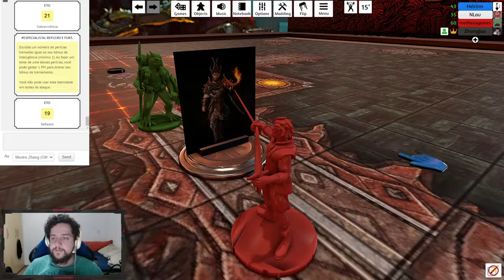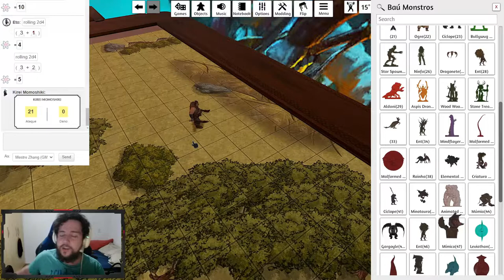O PERIGO PODE ESTAR MAIS PERTO DO QUE SE IMAGINA! - Tormenta 20(No Olho do Furacão) #13